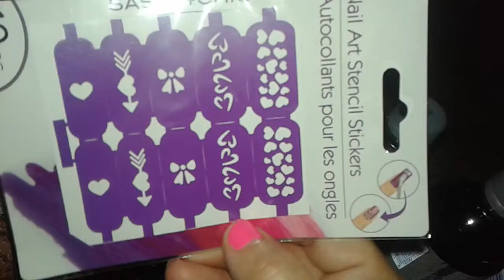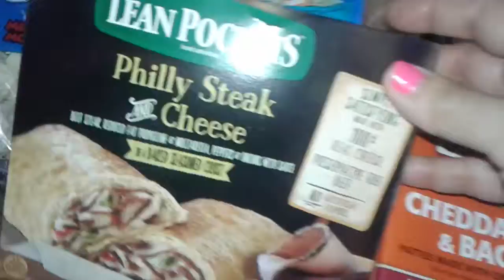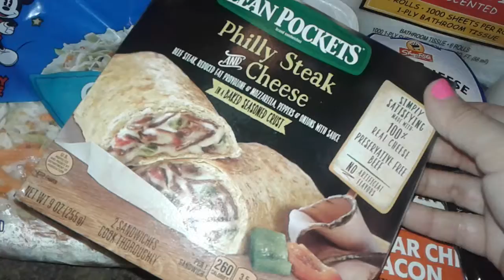New dollortree and shoprite haul👽👽👽👽